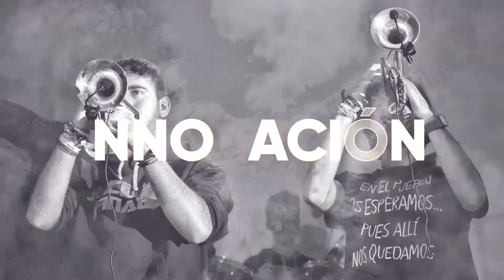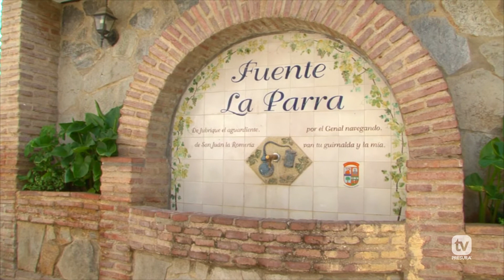PRESURA TV Talentos Malagueños #11 Jubrique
La serie 'TALENTOS MALAGUEÑOS' de PRESURA TV es un viaje del 'Autobús de la Repoblación' por la Málaga más rural par llevar el mensaje de LORURALESLAVANGUARDIA, parando para filmar cada pueblo y entrevistando emprendedores, alcaldes, líderes comunitarios y personas que luchan por fijar población y evitar la despoblación rural.

---Sobre PRESURA TV
Os presentamos PresuraTV, un proyecto de El Hueco, para difundir el mensaje de que LoRuralEsLaVanguardia. Se trata de un magacine que cuenta con secciones de Música, de Moda, de Redes Sociales, de arte, noticias… y todos los temas para que la España rural poco poblada salga más fuerte de la crisis del COVID-19.